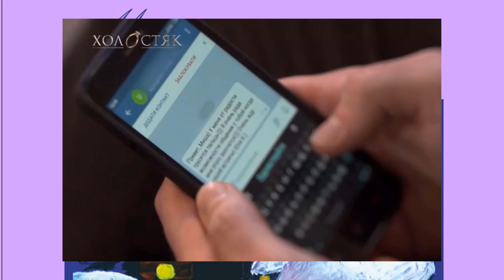Холостяк 11. Пост-шоу "Как выйти замуж" Жизнь после проекта – Спецвыпуск 13 от 03.06.2021 ОБЗОР